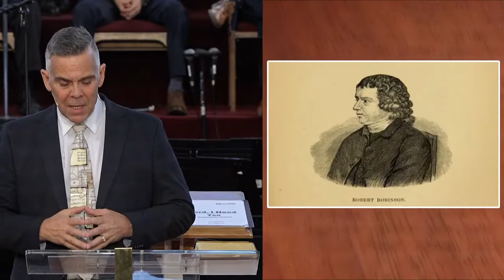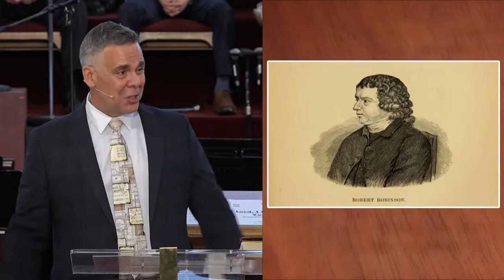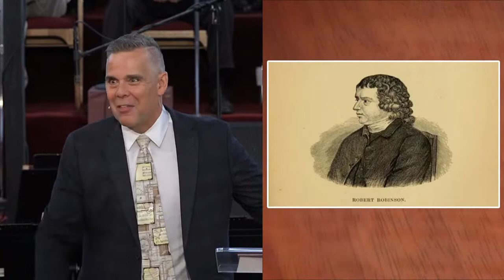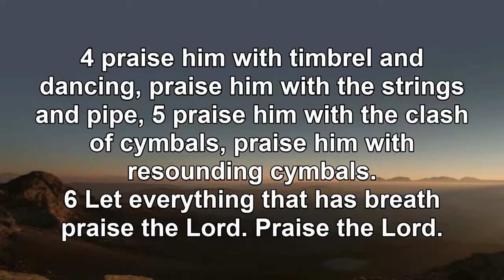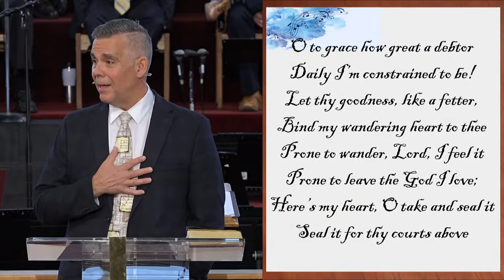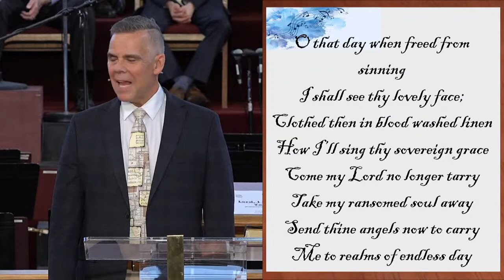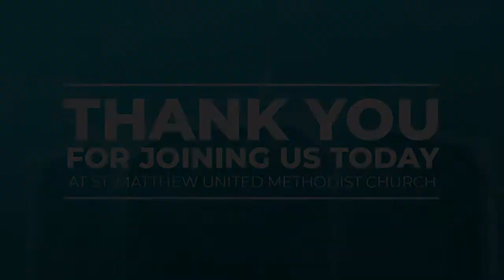St Matthew UMC Morning Worship